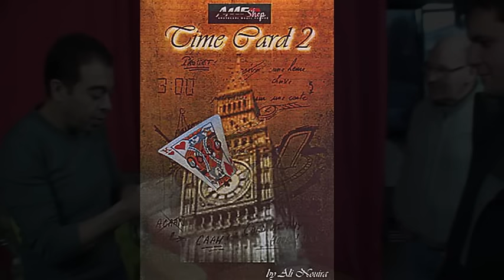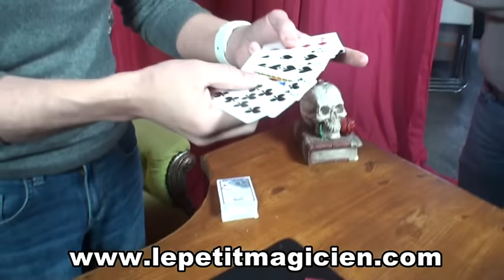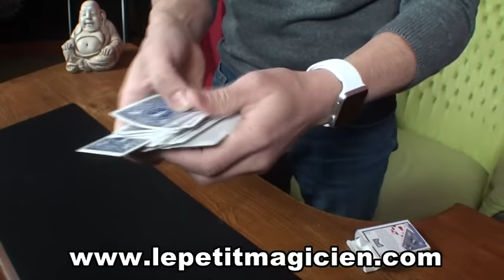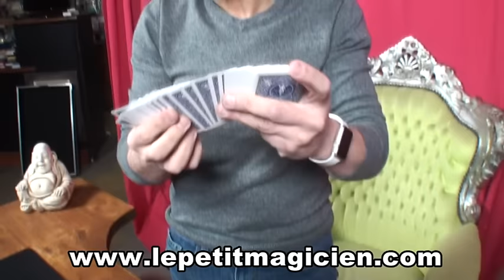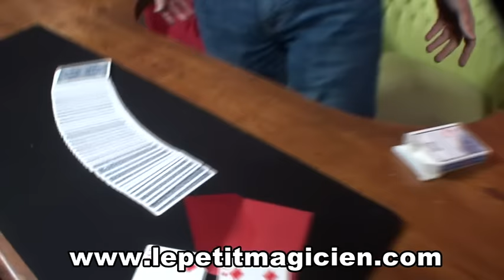Time card 2